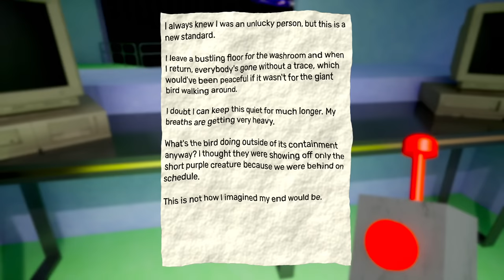👶OGGY Beat GARTEN OF BANBAN 3! - (GARTEN OF BANBAN 3 ft.Oggy) [PART-2]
➤PC Specs Below:

Processor: i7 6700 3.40 GHz
Cooler: Cooler Master Sedition 120 V
Ram:16GB
HDD: 2 TB
PSU: 550W Corsair
Internet Speed: 10 Mbps Up & Down
Headset: Logitech G430
Keyboard: RedG Blaze 3 Gaming Keyboard
Mouse: Logitech G502 Spectrum